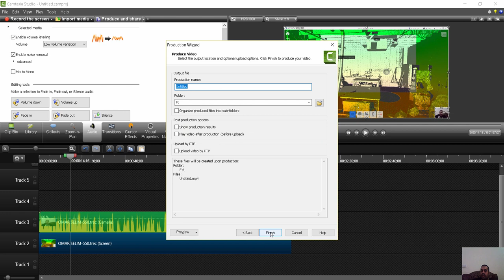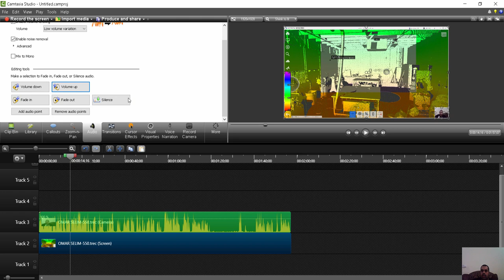CAMTASIA كيف اسجل بصوت كويس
شير مشاركة